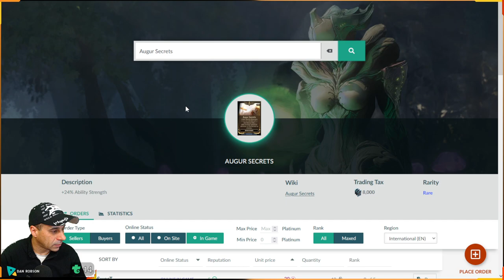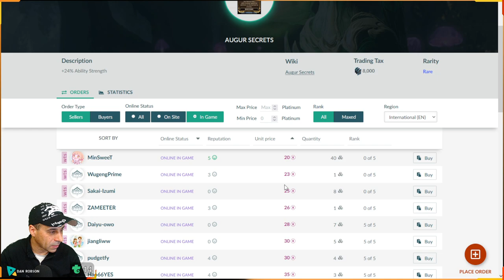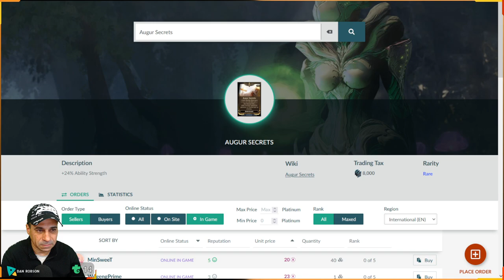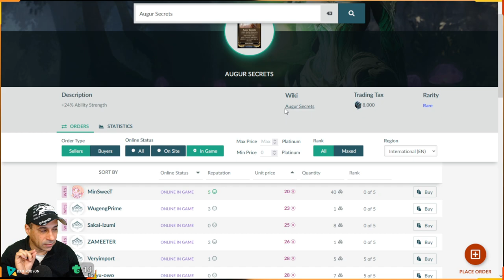WARFRAME - MODS - Augur Secrets - Consiga Platinas vendendo esse mod para outros jogadores !!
LINK PARA VENDA DOS MODS
APOIO OU DOAÇÕES PARA O CANAL
PIX
APOIE O CANAL Chave PIX 7c28278e-e46b-4c9f-a5ce-13100a325022